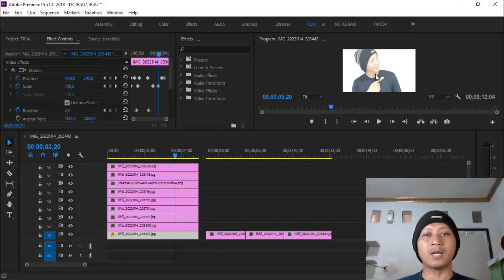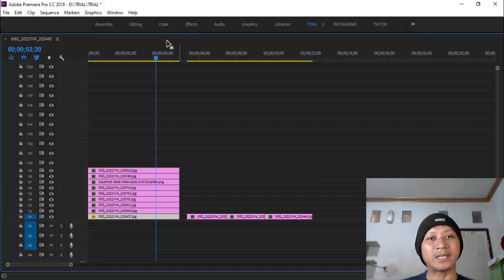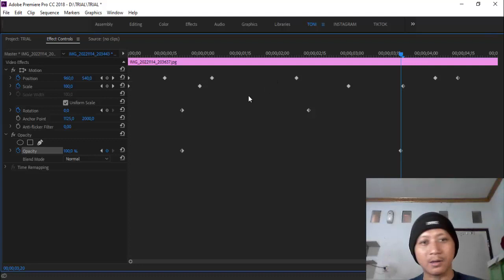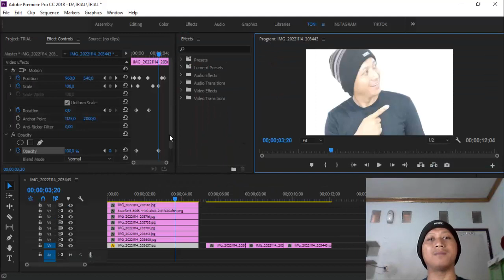CARA PERLUAS AREA TIMELINE DI ADOBE PREMIERE PRO